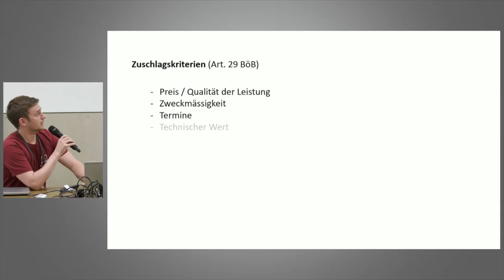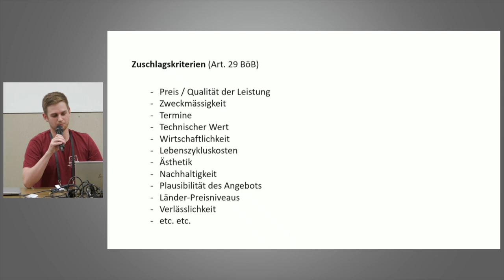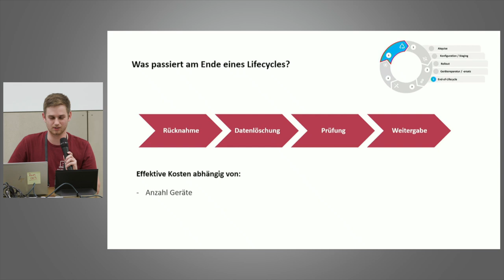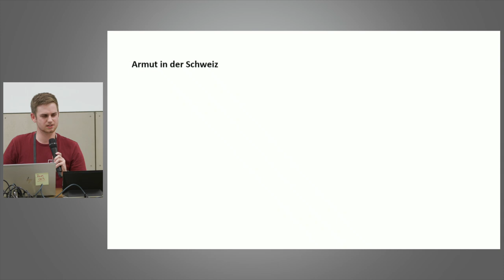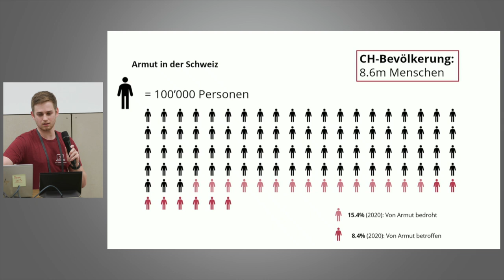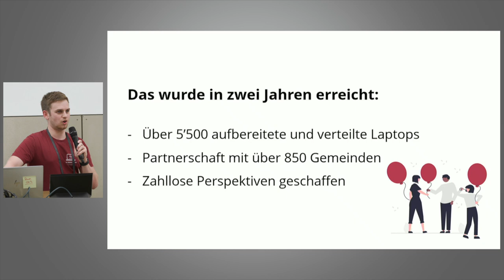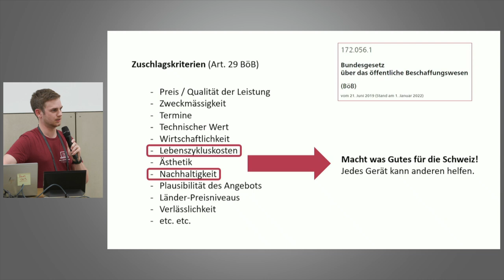Wie alte Laptops Perspektiven schaffen | Tobias Schär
Dieser Vortrag richtet sich an alle Unternehmen und öffentlich-rechtliche Organisationen, die für nicht mehr benötigte Laptops eine Lösung suchen, mit der für die Schweiz ein Mehrwert generiert werden kann. Im Rahmen des Vortrages werden die Beweggründe, die Entwicklung und auch der bisherige Impact des Vereins "Wir lernen weiter" vom Gründer Tobias Schar aufgezeigt.

Die Digitalisierung schafft nicht überall Chancen, sondern gefährdet besonders Armutsbetroffene akut, den Anschluss an die moderne/digitale Welt für immer zu verlieren. Dies hat nicht nur Implikationen auf das private Leben, sondern das Berufsleben, die lntegrationsfähigkeit und somit auch auf die zukünftigen Perspektiven in einem Land, welches immer stärker vernetzt ist. Nicht nur wird so mehr Chancengleichheit ermöglicht, sondern auch die Umwelt geschont. Neben dem generellen Setting wird den Teilnehmenden auch aufgezeigt, wie Laptops durch den Verein verarbeitet werden und wie der Datenschutz trotz Vereinsform professionell wahrgenommen wird.